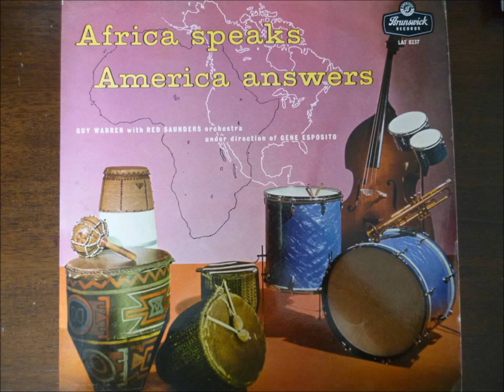Guy Warren - Eyi Wala Dong (My Thanks To God)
Fourth track on Warren's first solo album, Africa Speaks ... America Answers
With Gene Esposito and his band as well as drummer Red Saunders
Only got the UK issue - the cover for the US one is much better